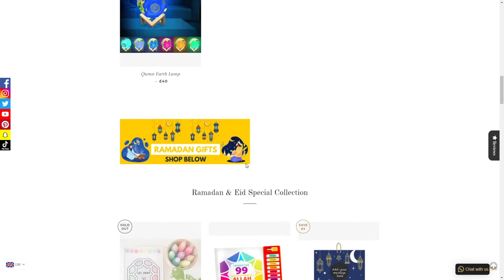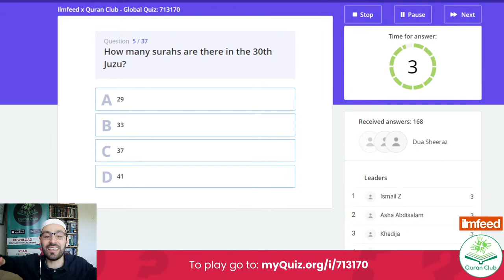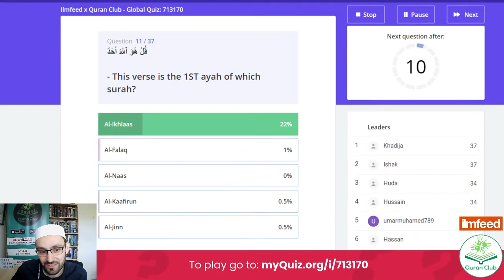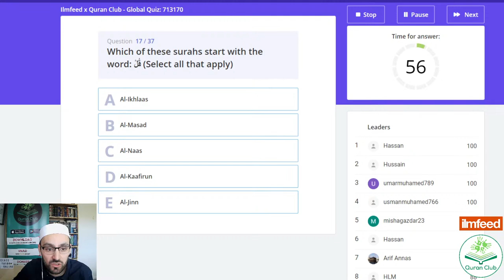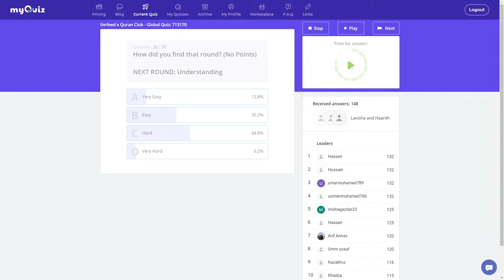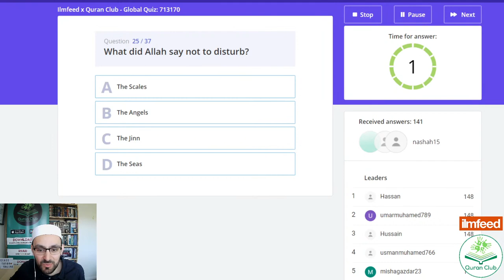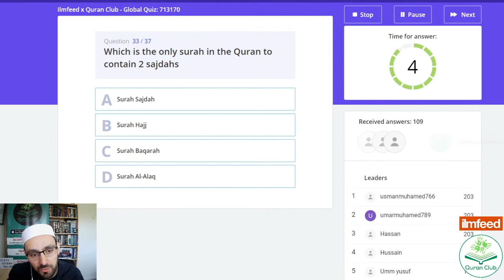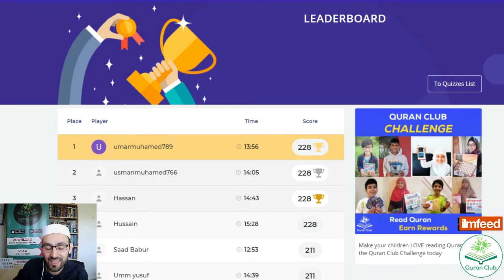Global Quran Quiz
Thank you to everyone who took part.